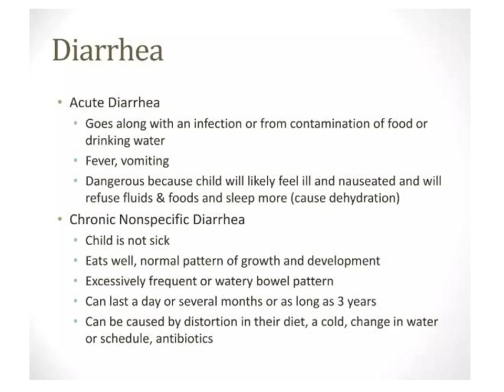Problem in preschool nutrition | 2024